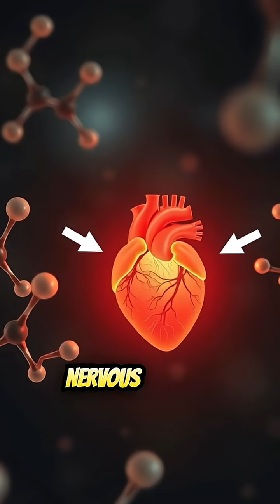Women’s hearts beat faster than men’s 78–82 bpm vs 70–72 bpm Smaller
Why Women's Hearts Beat Faster Than Men's